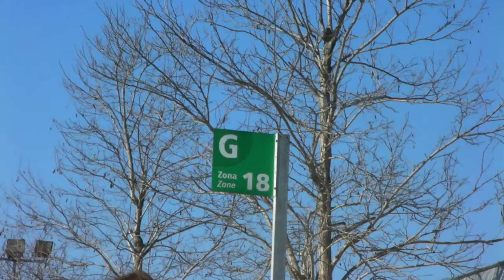F1: Barcelona Formula One winter testing, Second session, 2012 HD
Hamilton, Schumacher, Vettel, Alonso, Button and almost all the other contenders for the 2012 Formula One Championship at the final winter test before the season starts. Updated video without music contained in original to allow viewing in US and other territories previously blocked. HD video from days one and two in the sunshine of the Circuit de Catalunya.